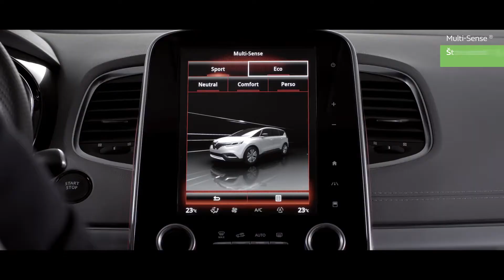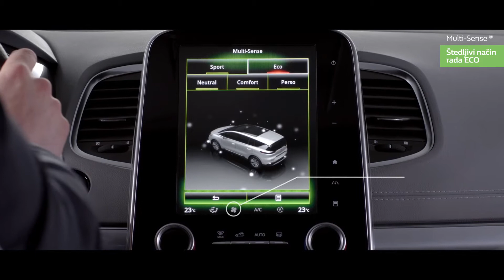Novi Renault ESPACE - Sustav Renault Multi-Sense®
Uživajte u jedinstvenom doživljaju vožnje zahvaljujući sustavu Renault MULTI-SENSE i posebno razvijenim motorima.